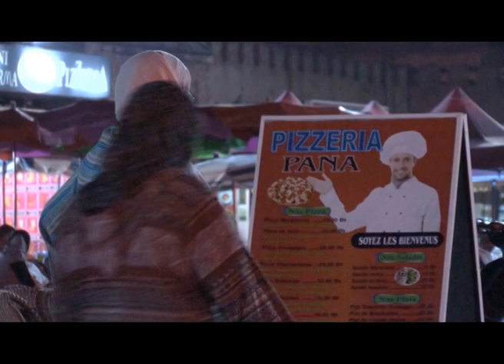Avanturista 08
SHOP           shorturl.at/GIU24
-BUY OUR GAMES made live at  STEAM
shorturl.at/dfwM7

I AM MARKO KAĆANSKI DIRECTOR OF THIS TV SHOW AND CREATOR OF THIS CHANNEL. Avanturista 08